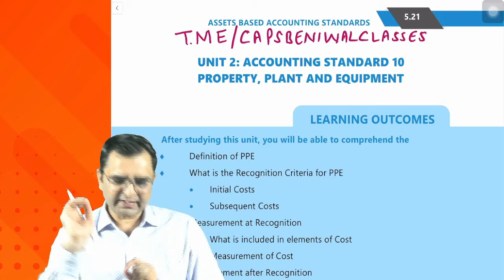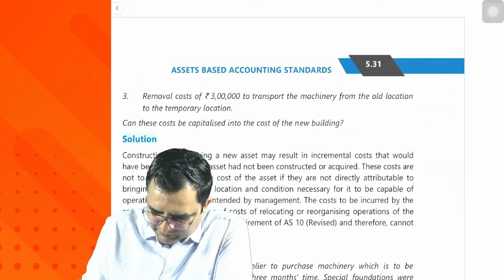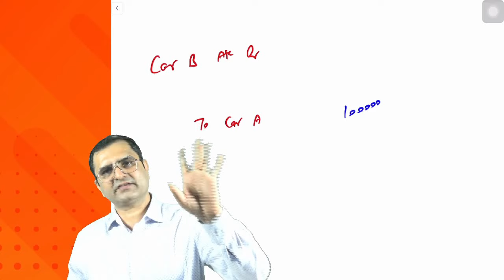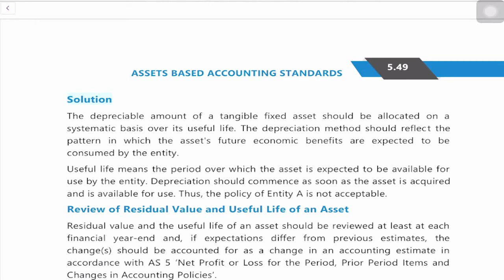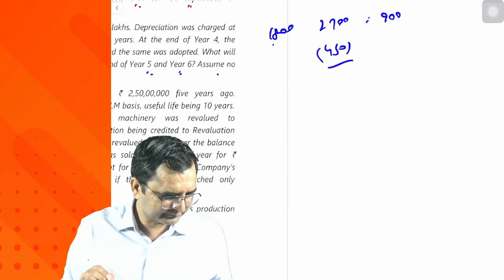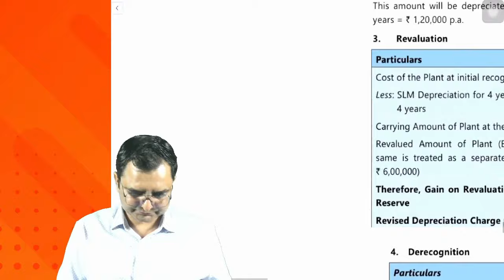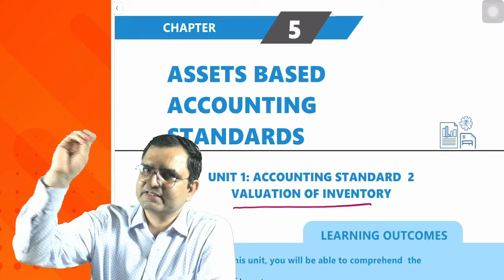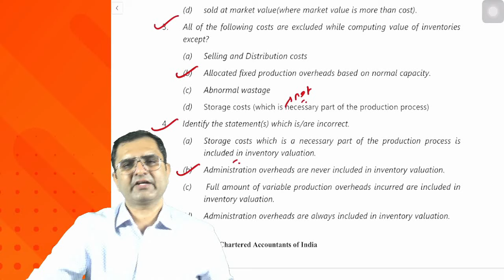AS 10! AS 2! ICAI Study Material New Course Batch! Advanced Accounting! Lecture 2!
Inter Advanced Accounting Fast Track / Exam Oriented Batch